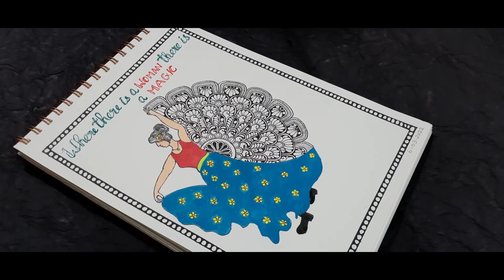Woman Mandala ||Girl Mandala ||Woman's day art || GirlFrock Mandala||Simple Mandala for Beginners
here's the making of time-lapsed video of easy woman Mandala.